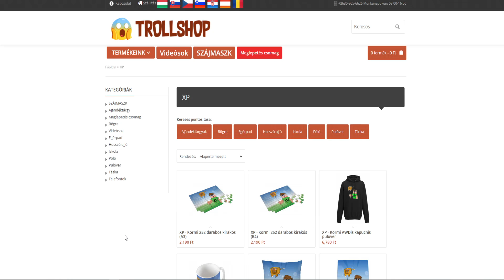ÍGY LETTEM SZEGÉNY A MINECRAFT-BAN! 😱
Támogatások

Elérhetőségeim

Játékos Neveim

MesterMC Név: xp2003

Mineside Név: xp2003

Overwatch: OWGENJI  #2681

Gépem
Egér: Logitech G403 Hero Gaming
Billentyűzet: Kolink KBV8
Kamera: LifeCam HD-3000
Monitor: Samsung S24D300
Gépház: Egyedi, 500 W
Videókártya: GTX 1060 6gb
1 terrás SSD

Programok
Live: OBS Studio
Felvevő program: OBS Studio
Vágó program: sony vegas pro 14